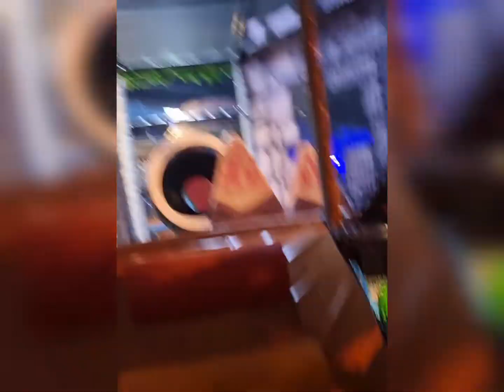Jono gimtadienis - 5 metai - Fantasy World Wittenberge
Esame sąmoninga, laiminga šeima, labai mylinti gamtą - mėgstame ja grožėtis , priimti Dievo mums suteikiamą gausą viskame 🍀💚

savo pavyzdžiu norime įkvėpti ir tave.
Mūsų video paprasti, žemiški , gyvenimiški...tiesiog pasibuvimui širdimis- juose galite rasti visko : gamtos vaizdų, dvasingumo tiesų, gyvenimiškų pavyzdžių, vaikų auklėjimo ir iššūkių su kuriais susiduriama.

Esame tikri, nuoširdūs, atviri ir labai mylintis vieni kitus ir visą mus supantį pasaulį ❤

Mane taip pat galite pasekti Spiritara YouTube kanale
Facebook  - Aušrinė Saqua Spiritara

su meile,

Aušrinė Saqua Spiritara